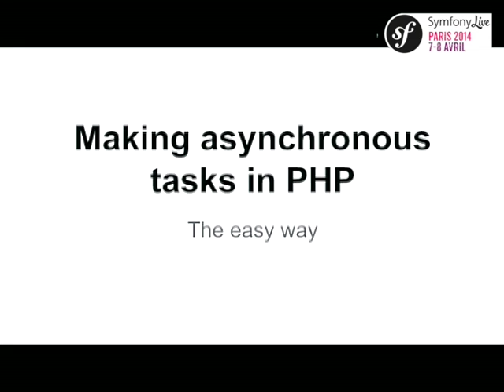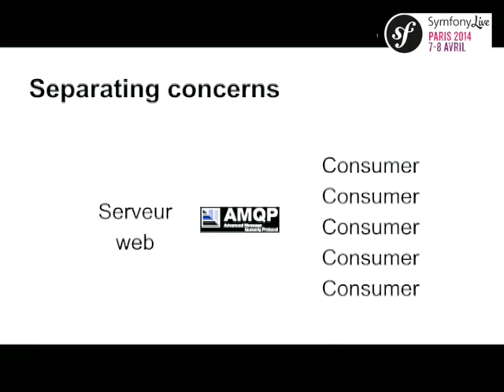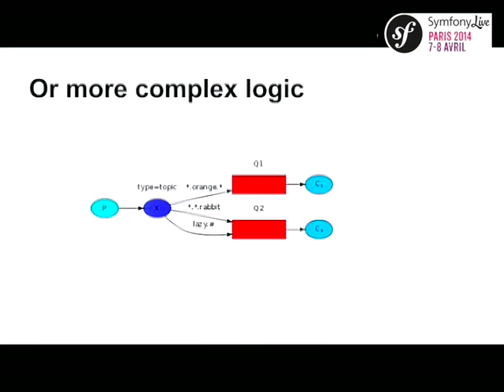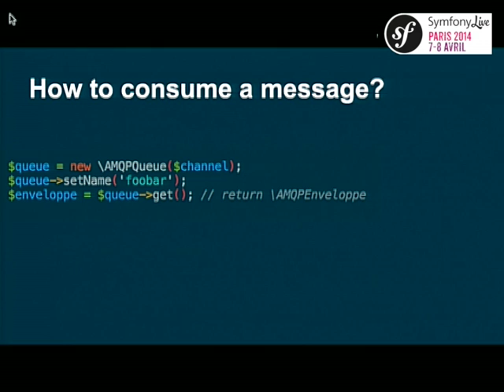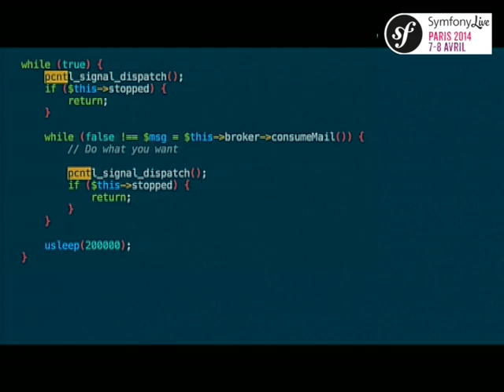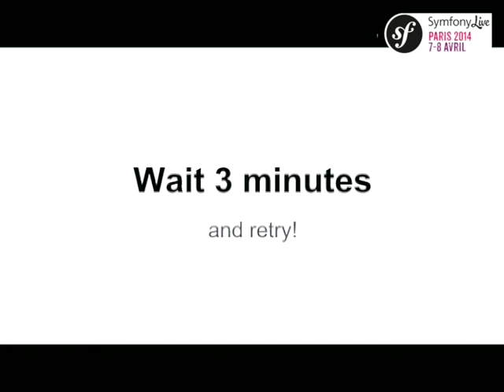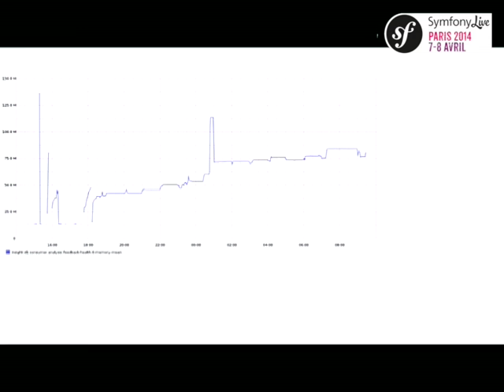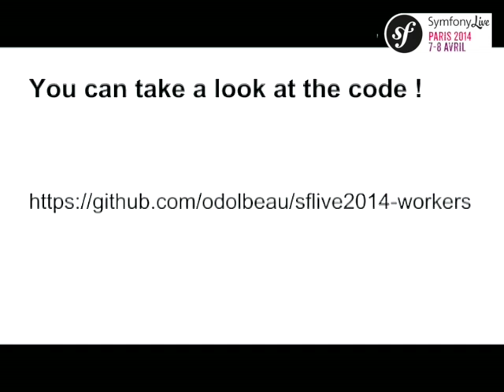SymfonyLive Paris 2014 - Grégoire Pineau & Olivier Dolbeau - Faire de l'asynchrone en PHP ?